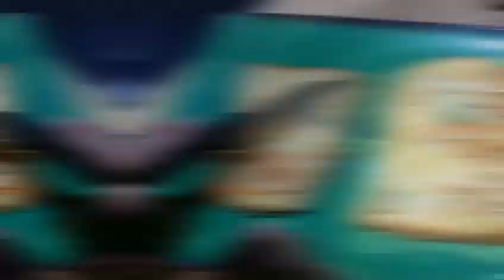Bread omlelette malayalam| lunch box idea| snack recipe malayalam| breakfast recipe malayalam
Bread omlelette malayalam, lunch box, snack recipe malayalam, breakfast recioe malayalam
 Ingredients
Bread
Egg
Green chilly
Onion
Carrot
Curry leaves
Salt
Boiled potato
Oil